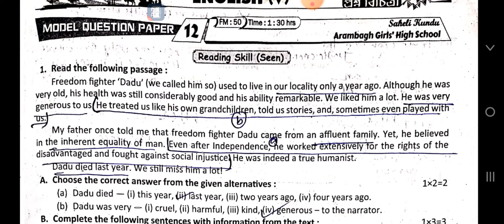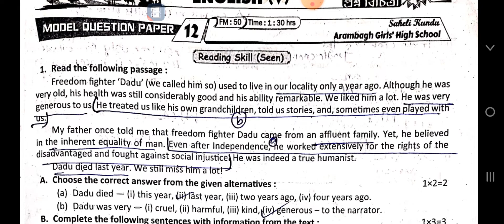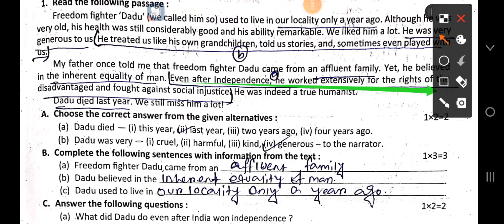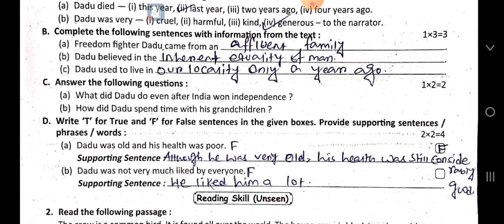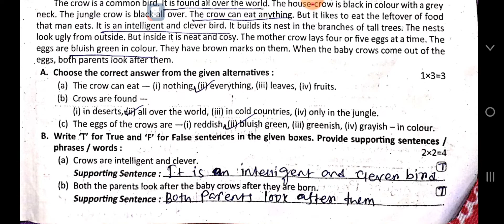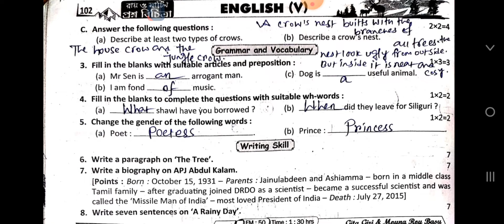Class 5 English Model Question paper 12 Ray martin prosno bichitra class5 raymartin wbbse #2022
Class 5
Ray martin prosno bichitra 2022 English
English
3rd summative